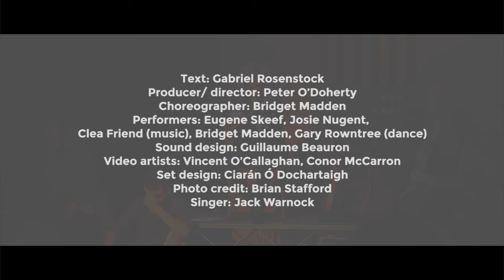Electric Circus: Sasquatch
"Sasquatch" was the inaugural music theatre performance of Electric Circus, first performed on 31 January 2016 in Cultúrlann Uí Chanáin, Derry.

‘Sasquatch’ is a unique piece of experimental musical theatre bringing together the extraordinary talents of poet Gabriel Rosenstock, musician-composer Eugene Skeef and dancer-choreographer Bridget Madden in a brand new multi-lingual production featuring live improvised music, singing voice, spoken voice, dance and film sequences.

The sasquatch is a magical, metaphorical being and the life and death of the last sasquatch on earth represents the death of a culture, of a language, of a species, of a world … and yet, in his drowning, in his disappearance from a cruel world, he merges with universal consciousness, with deathlessness. Sasquatch trembles on a pearly string of dew, bringing the audience into the last days of the sasquatch, and allowing them to imagine what all this may mean, what it stands for: a dirge for a species, a celebration of a species, the fragility of the moment, the preciousness of biodiversity and cultural diversity.

Text: Gabriel Rosenstock
Producer/ director: Peter O’Doherty
Choreographer: Bridget Madden
Performers: Eugene Skeef, Josie Nugent, Clea Friend (music), Bridget Madden, Gary Rowntree (dance)
Sound design: Guillaume Beauron
Video artists: Vincent O’Callaghan, Conor McCarron
Set design: Ciarán Ó Dochartaigh
Singer: Jack Warnock

Photo credits: Brian Stafford

Supported by the Community Relations Council NI & Arts Council of Northern Ireland.